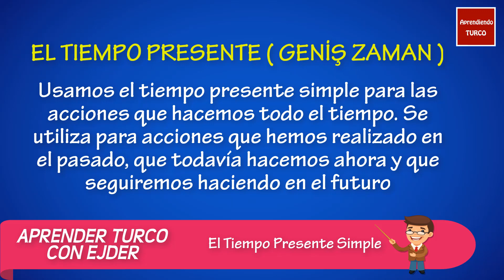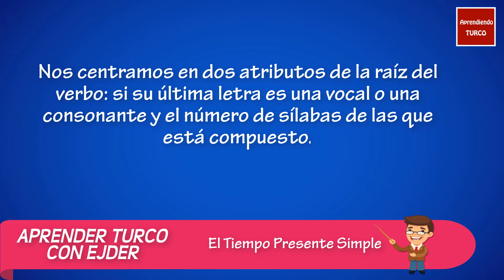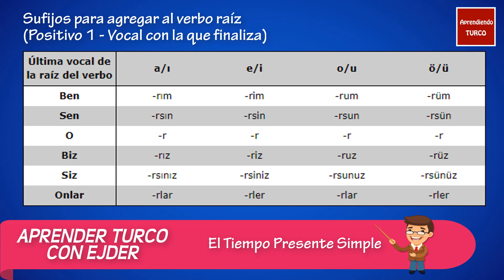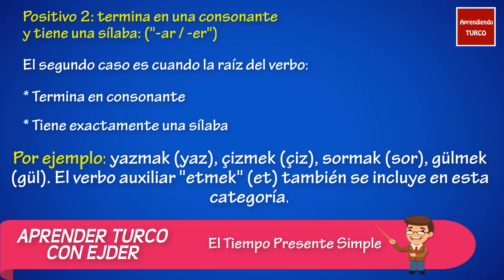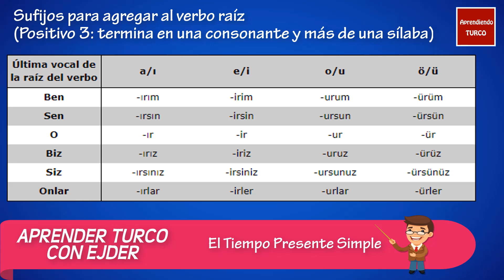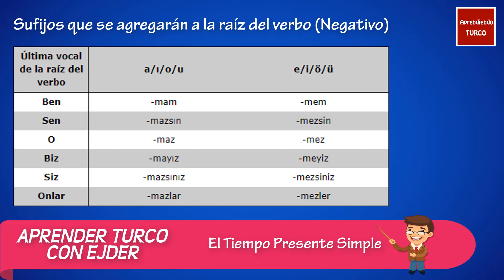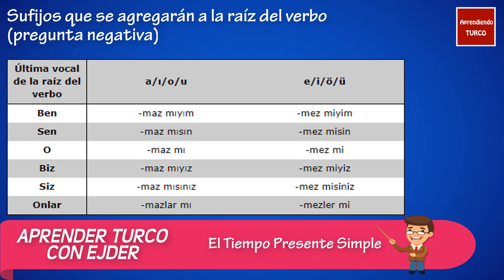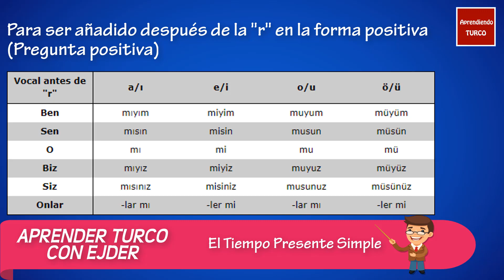Aprender Turco | El Tiempo Presente Simple En Turco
Aprender Turco Con Ejder